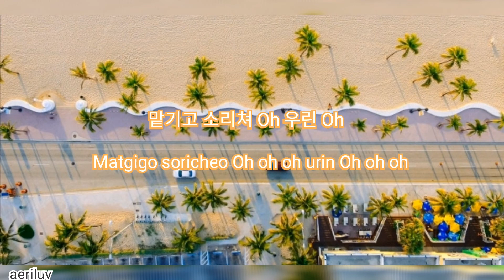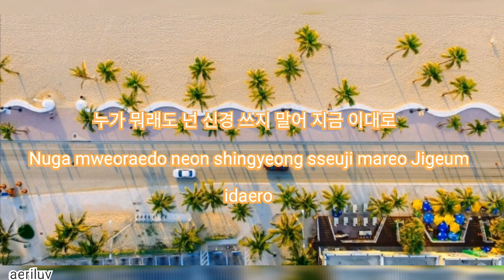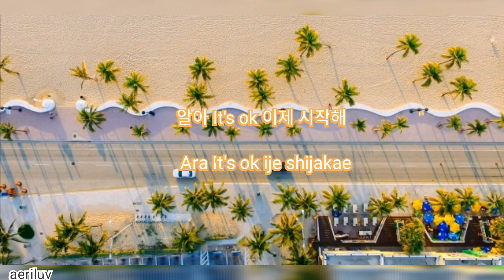EXO - KOKOBOP (Easy Lyrics)